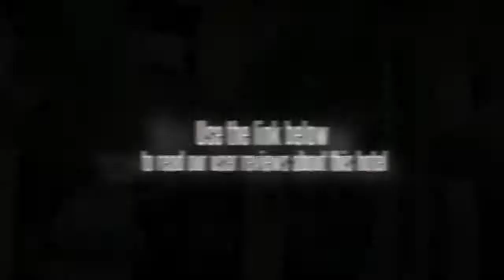Aurelio's Mansion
The Aurelio's Mansion is a stylish hotel located in the heart of Ilocos Norte in Laoag City,the province capital. The location makes the hotel an ideal destination for adventure travelers,beach lovers and business travelers. Everything about Aurelio's Mansion says comfort and economy. The decor is elegant and colorful,while the beds are made with quality beddings and linens. Come and enjoy the warm Ilocano hospitality and superior service offered by Aurelio's Mansion. This description is based on information provided by the hotel.